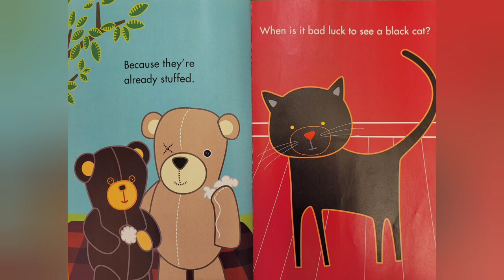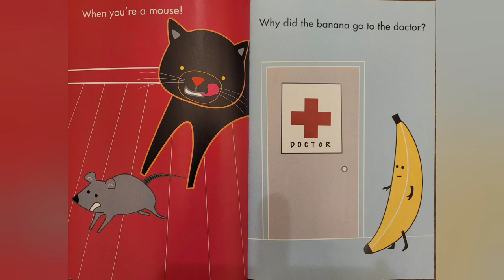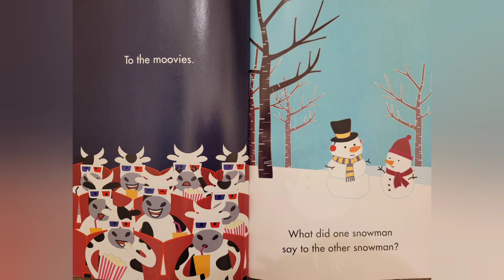Get the Giggles A First Joke Book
Are you ready to laugh? 😁